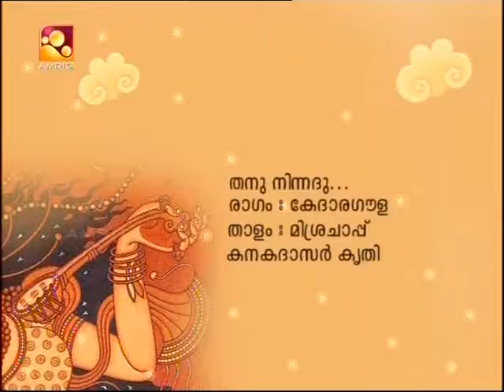Thanu Ninnadu - Kedaragoula - Kanakadasar Krithi